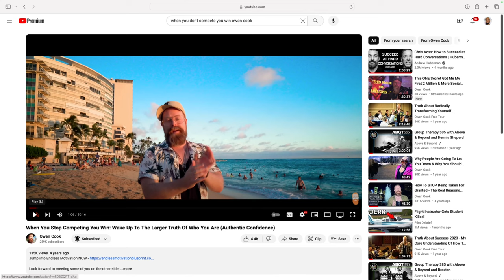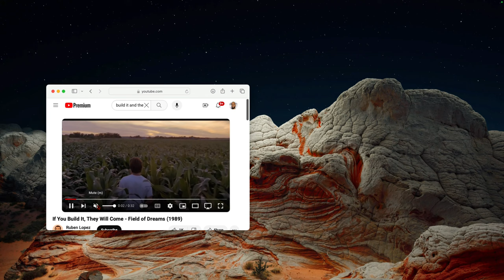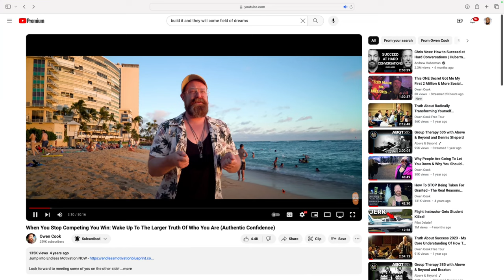Millions, Fame, And Endless Social Options - What I Did From 20 To 35 To GET IT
Owen’s Newest Cutting Edge Concepts: 25 Plus Years Of Social Wisdom!

Blueprint Reloaded